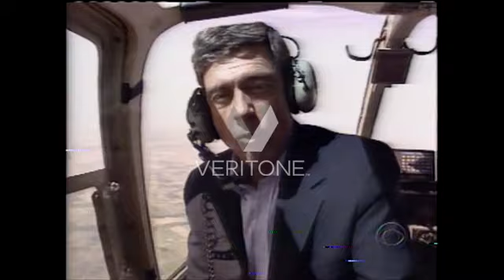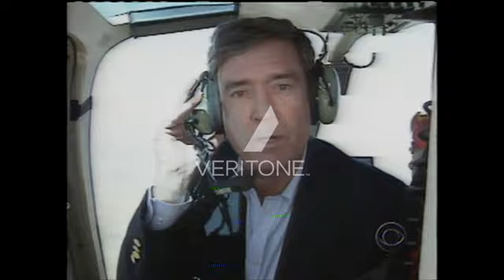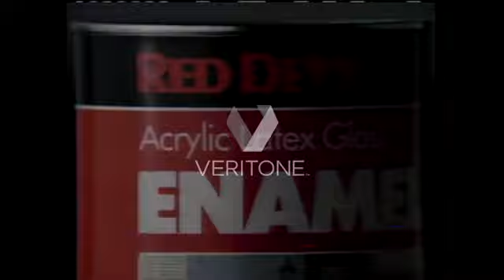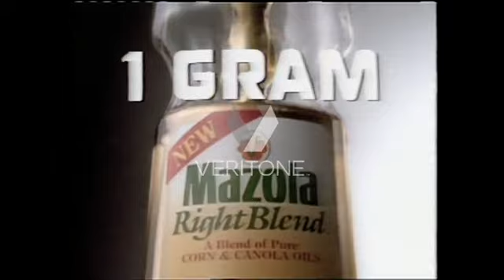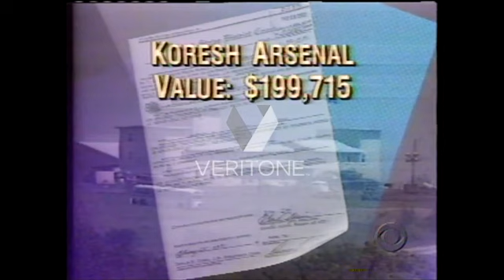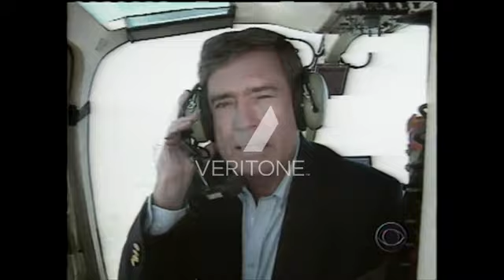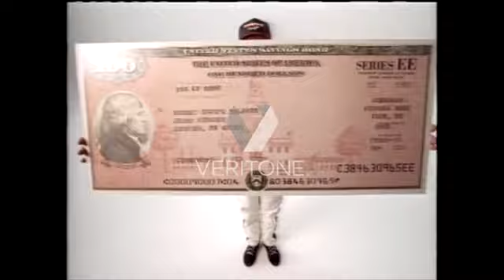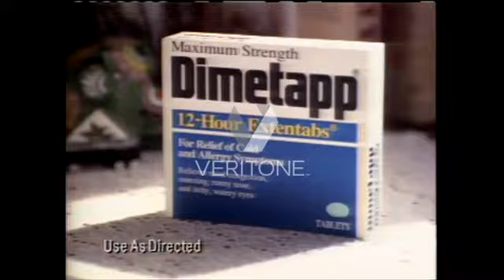CBS Evening News - 1993-04-21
April 21, 1993 - Dan Rather anchors CBS News coverage of the Waco fire